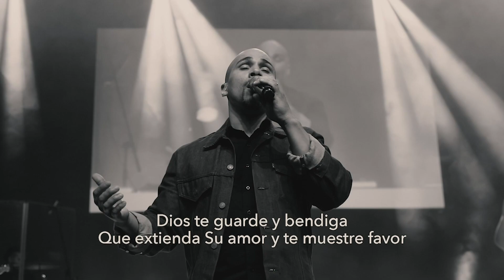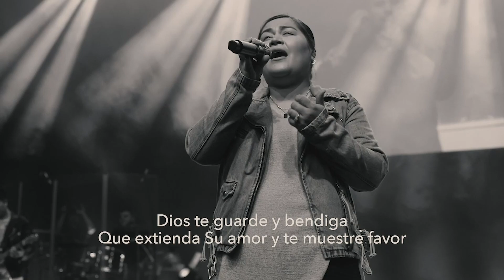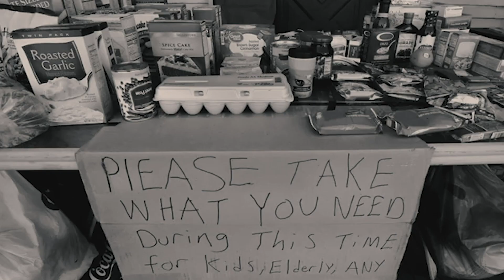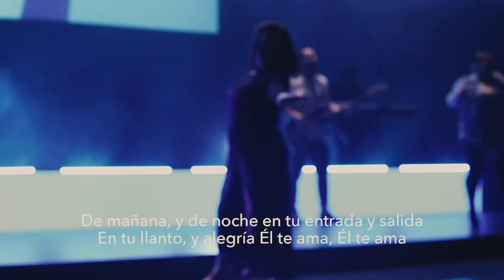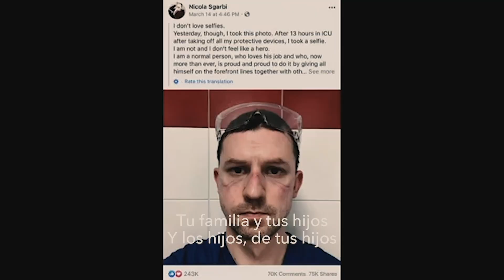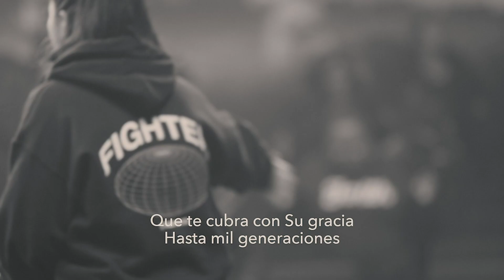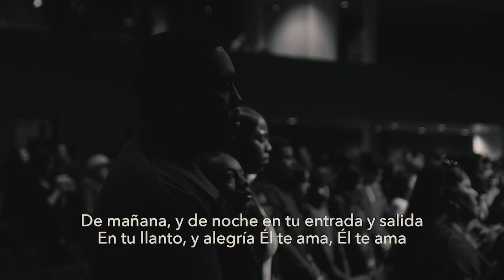La Bendicion ( The Blessing Elevation Worship Cover in Spanish ) Espanol